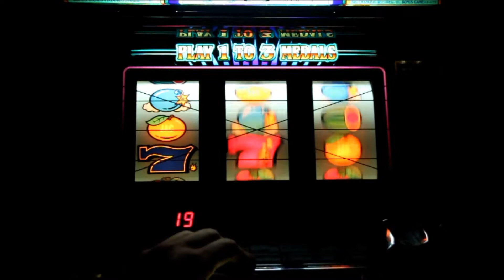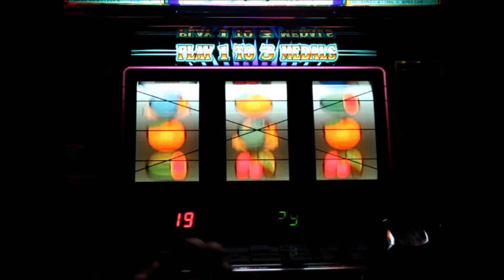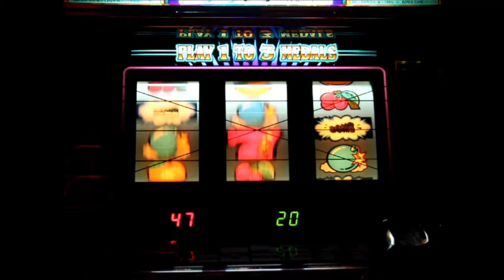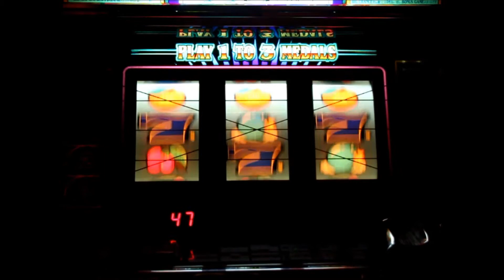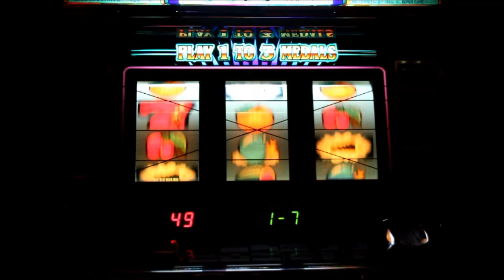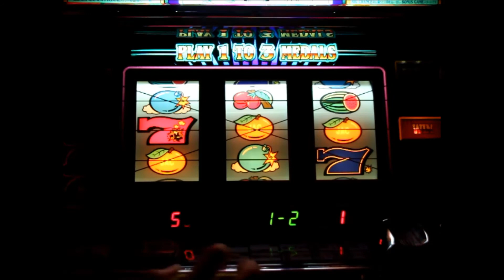パチスロ ビーマックス 空回しリプレイハズシに挑戦 音声直取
3：13付近と4：50付近の２回やりました。
左リールに上にリプレイのある青七を下段に止めればセット目。
下段受けテンパイのリプレイが来たときのみ空回しで外せましたね。
ビーマックスは最高ですね。
自宅で音声直取りなんですが、ノイズ・音割れがあり、あまりよくない音です。